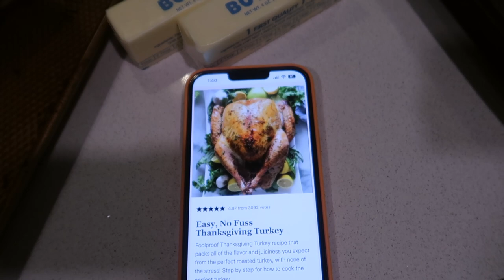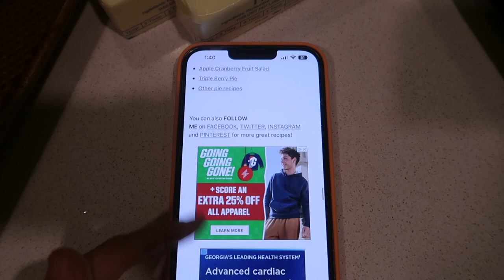VLOG: hosting friendsgiving + cooking my first turkey + fun holiday cocktail + work week prep + more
xx laur

ITEMS MENTIONED:
Tan work sweater
Anthropologie snowman glasses
cutting board/serving board
Amazon knit sweater
Amazon knit shorts
Skims bodysuit
Coffee Cups
Glass straws
meal prep containers
Tea mug